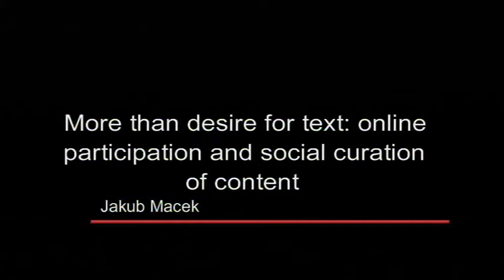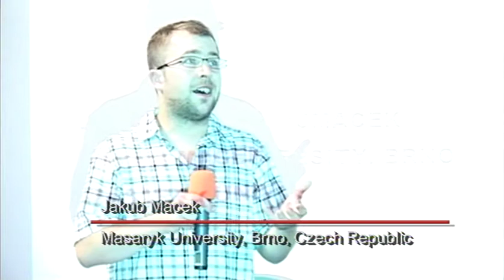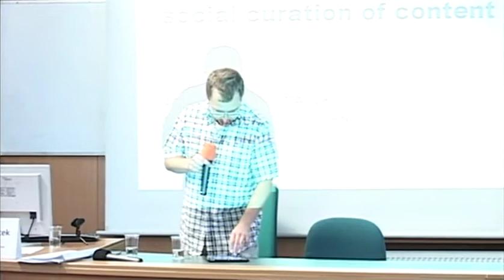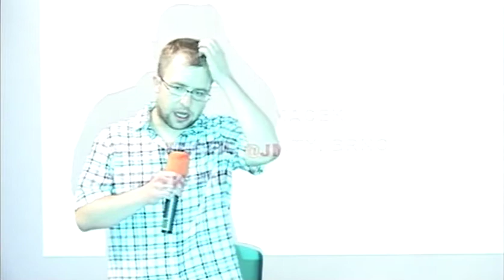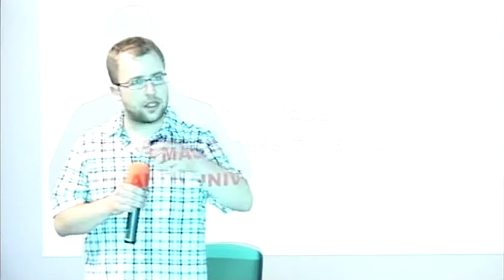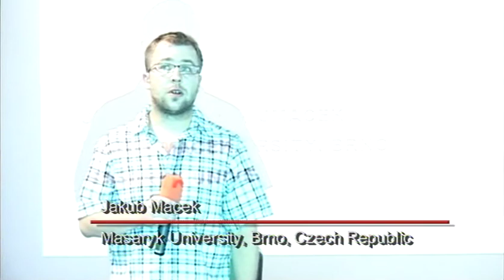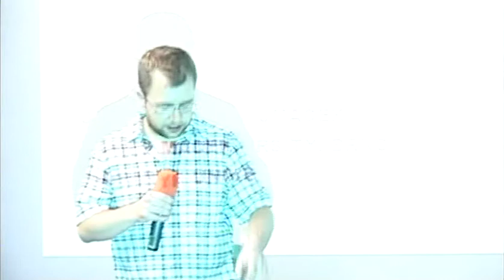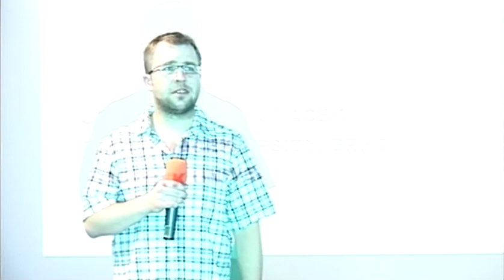Transmedia Generation Prague - Jakub Macek: More than desire for text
Talk given at Transmedia Generation Prague: On Empowered and Impassioned Audiences in the Age of Media Convergence with Henry Jenkins
June 18, Charles University Faculty of Social Sciences

Abstract:

More than desire for text: online participation and social curation of content
Jakub Macek, Masaryk University, Brno, Czech Republic

Why and on what basis do people choose contents and share them in online environments?  Henry Jenkins' convergence culture theory inspirationally explains it with link to de Certeau's work and in relation to transforming relations between active, participative audiences, media contents and media corporations. However, as our qualitative pilot studies of new media users and audiences indicate, the "textually motivated" desire to participate on distribution of and control over texts is just one among other key motives of spreading and re-distributing of contents. Ethnographically oriented inquiries conducted at Masaryk University suggest that in case of participation, we laso have to take into account the dimensions of performative self-exposure and self-presentation and the fact that it is situated in context of everyday life of the audiences. In other words, members of participatory audiences share, re-narrate and re-distribute not only contents but also themselves and the representations of the worlds as they experience it. Thus, following Jenkins' convergence culture theory, Abercrombie's and Longhurst's theory of diffused audiences, Bourdieu's theory of social and cultural capital and theories related to the issue of media and everyday life, I suggest to approach participation as based not only on a "will to text" but also on a dialectical relation between a "will to self-perform" and a "will to conformity". These three sources of motivation then constitute practices of social curation -- a reflexive process in which audience members construct their textual agenda that is consumed and re-distributed by them.